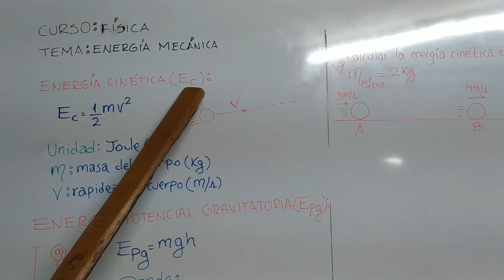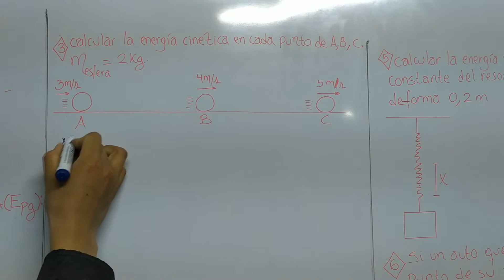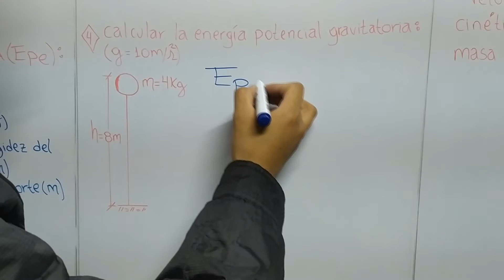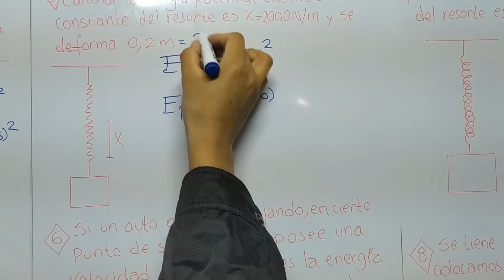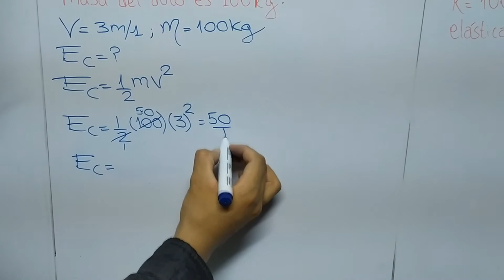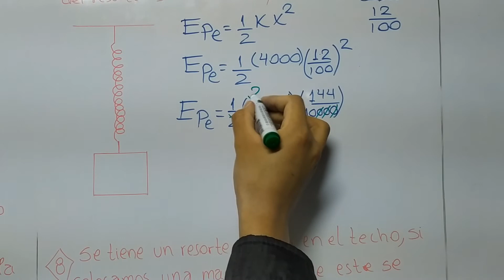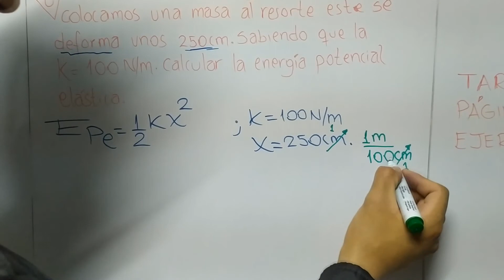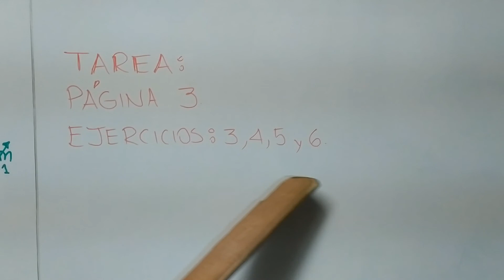Física: Energía Mecánica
CURSO: FÍSICA
TEMA: ENERGÍA MECÁNICA
GRADO: ACADEMIA A